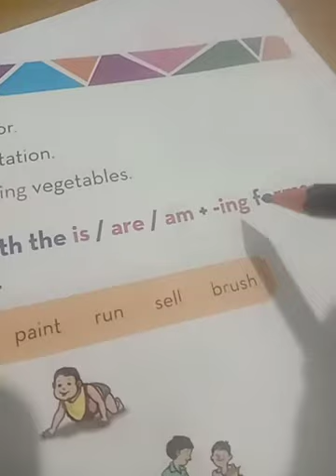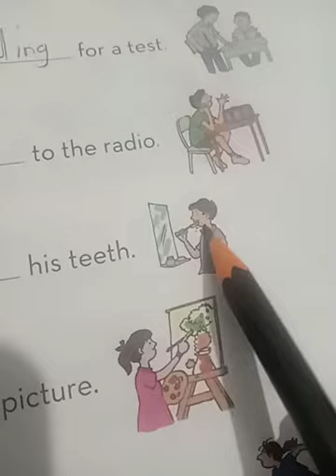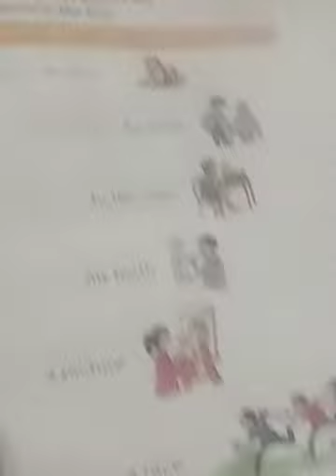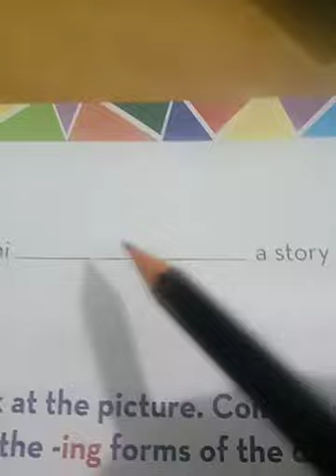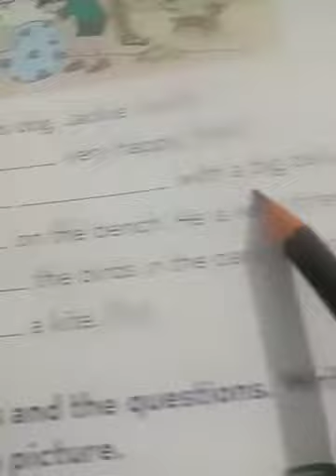Grammar cl -2 L-16 simple present tense part 2